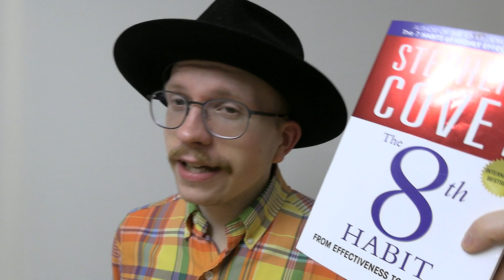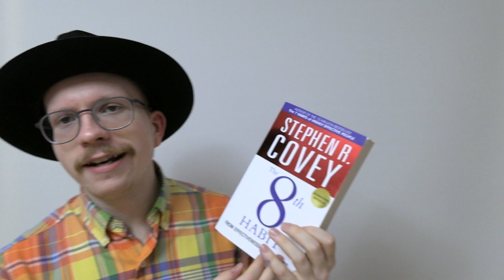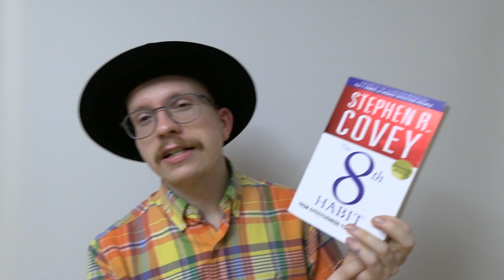8th habit - Kirja arvostelu.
Jatkoa Stephen R Coveyn 7 habits of highly effective people kirjalle.
Tämä kirja on ollut todella olennaisessa osassa siinä mitä TotuusEtsivän tuotannossa on tapahtunut viimeisen 2 kuukauden aikana.
Käykää kuuntelemassa 7 habits of highly effective people ilmaiseksi äänikirjana youtubesta.
Todella hyvä self help teos.